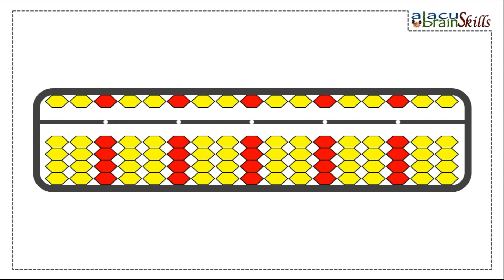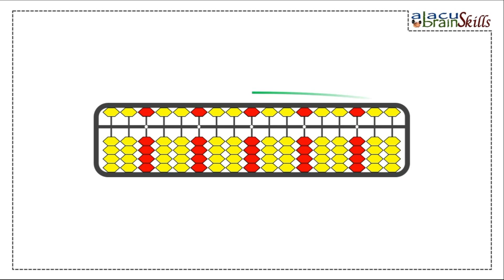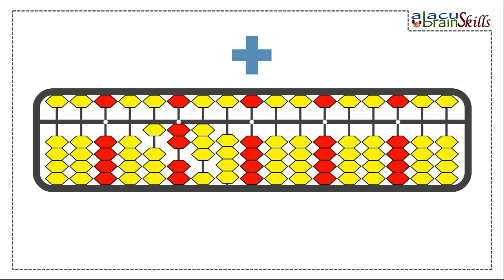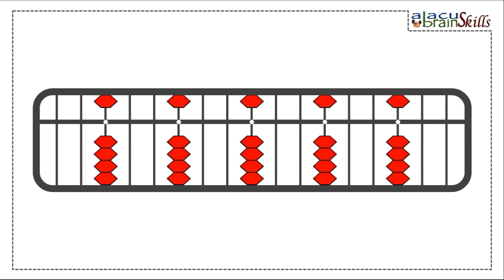ਆਓ ਅਬੈਕਸ ਸਿੱਖੀਏ - ਪਾਠ 3 (ਐਨੀਮੇਟਡ ਲੜੀ)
ਅੰਕਿਤ ਮੁੱਲ ਅਤੇ ਪੁਆਇੰਟਰਜ਼:
ਇਹ ਬੱਚਿਆਂ ਲਈ ਅਬੈਕਸ ਦੀ ਇੱਕ ਸੰਖੇਪ ਜਾਣ-ਪਛਾਣ ਹੈ I ਉਹ ਇਸ  ਐਨੀਮੇਟਡ ਵੀਡੀਓ ਦੇ ਜ਼ਰੀਏ ਅਬੈਕਸ ਦੇ ਅੰਕਿਤ ਮੁੱਲ ਅਤੇ ਪੁਆਇੰਟਰਜ਼ ਬਾਰੇ ਜਾਨਣਗੇ I